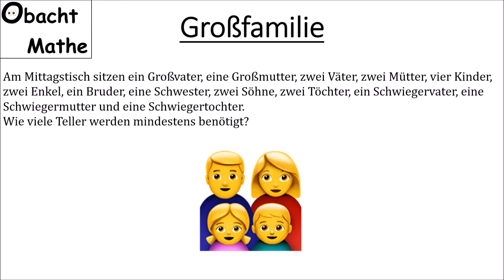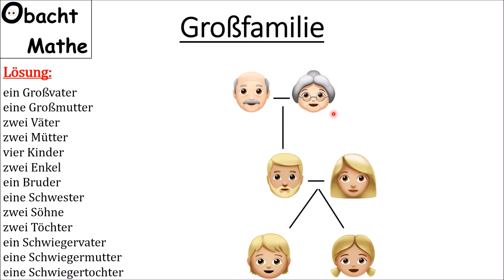Rätsel: Wie viele Teller werden benötigt | Rätsel & Knobelaufgaben mit Lösung | ObachtMathe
In diesem Video erkläre ich das Rätsel, bei dem man herausfinden muss, wie viele Teller beim Essenstisch benötigt werden.